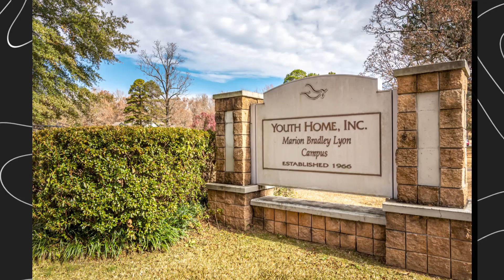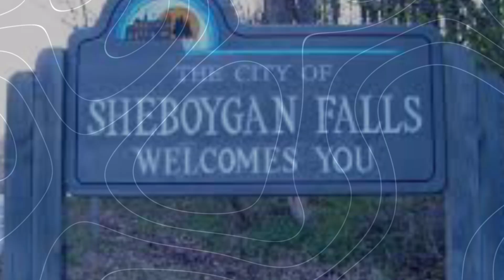Dangerous Kids Reacting To Unexpected Life Sentencess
In this gripping and thought-provoking video, we delve into the chilling world of young offenders and the unexpected life sentences that forever change their lives. These are the stories of kids who found themselves facing the harshest of punishments, and their reactions are nothing short of astonishing.

Join us as we explore the complex legal system and the consequences faced by these young individuals who crossed the line. We'll hear their stories, their pleas, and the shocking moments when the judge handed down their life-altering sentences. It's a rollercoaster of emotions that will keep you on the edge of your seat.

From disbelief to anger, sorrow to acceptance, witness the range of emotions these kids experience when they come to terms with their new reality. This video is a stark reminder of the power of our justice system and the lives it impacts.

These are the dangerous Kids Reacting To Unexpected Life Sentences:
Dylan Schumaker
Erica Mae Butts
Seandell Jackson
David Deshawn Moses
Keishawn Mann
T.J. Lane
Antonio Barbeau
Jacob Matthew Morgan
 Samantha Grigg,Tyrel Bredernitz, Brendan Heim
Martice Fuller